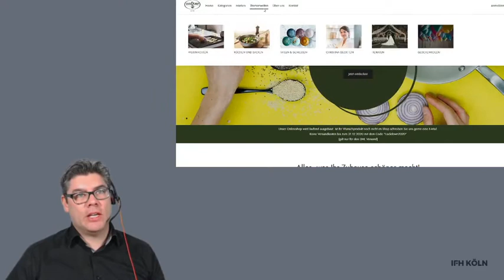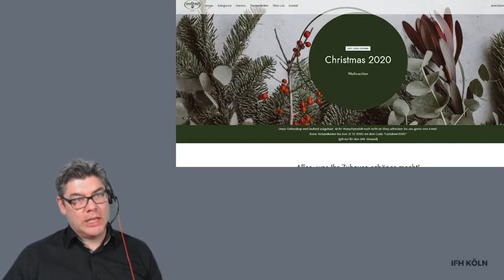Maßnahmen im Lockdown – wie der stationäre Handel auf Corona reagiert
Wie kann es mittelständischen Händlern gelingen, sich der Coronakrise zu stellen? Welche Maßnahmen sind jetzt gefragt und wie können diese umgesetzt werden, um Resilienz zu entwickeln? Mit diesen Fragen beschäftigen sich Händler wieder vermehrt. VanDorp, ein mittelständisches Handelsunternehmen aus Bonn, konnte dank der Implementierung eines eigenen Onlineshops innerhalb kürzester Zeit die eigenen Produkte online anbieten und damit den Kunden zugänglich machen. Wie das gelingen konnte und was über den eigentlichen Onlineshop hinaus beachtet werden muss, berichtet Geschäftsführerin Christina Barton-van Dorp im Gespräch mit Boris Hedde, Geschäftsführer des IFH KÖLN.